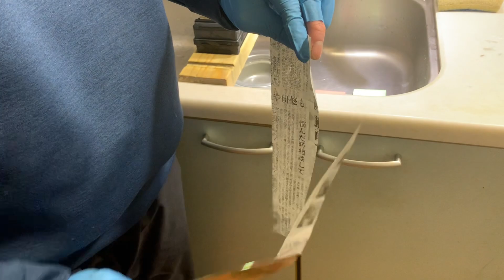【包丁製作】有名鋼材の粉末版で和牛刀を作ってみた結果｜CPMD2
字幕をONにすると補足説明が表示されます。
Please turn on subtitles for explanations.

今回は焼き入れ済みのCPM D2の全鋼鋼材を使って和牛刀200mmを作りました！
仕上げは全体を鏡面に仕上げています！
柄は黒と白の樹脂を使ってシンプルな八角柄にしました！
D2は溶製鋼材と粉末鋼材があります。
成分がほぼ一緒でも粉末鋼材にすると性能に違いが出ます。

This time, I made Gyutou200mm using CPM D2.
The finish is a mirror finish.
I would be happy if you could watch it until the end!
※English uses Google Translate.

チャプター
0:00 オープニング
0:10 刃の加工#60~#1000
3:50 手磨き
4:36 バフをかけて鏡面に仕上げる
4:58 柄の制作
11:38 刃付け
15:03 包丁完成
18:01 試し切り

【180万回再生されたおすすめ動画！】
【超高級和包丁】一生に一度は使ってみたい！ZDP189全鋼鋼材を使って総鏡面和包丁を作ってみた！

【包丁職人のパーカーくんについて 】
このチャンネルでは包丁の新品製作やリメイク動画を投稿しています。
メインはサビ取りから鏡面仕上げと柄の製作などの動画です！

【コメントする際のお願い】
特定の個人名、企業名のコメントは控えていただけますと助かります。
その個人様や企業様のご迷惑になる可能性がございますので、何卒よろしくお願いいたします。
場合によってはコメントを削除させていただく場合がございます。

同業者様、技術者様へ
製作工程や使用している機材などの詳細はお答えできません。
コメント欄でご質問を頂いても恐縮ですが返信致しませんのでご了承くださいませ。

【Twitterはじめました！包丁のこととかつぶやいています？】

お借りした楽曲一覧